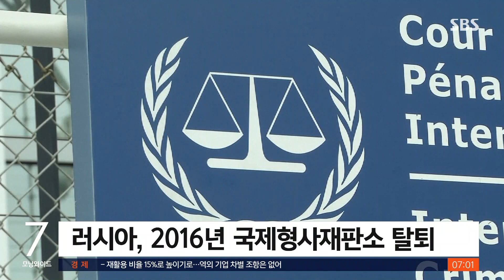국제형사재판소, '전쟁범죄 혐의' 푸틴에 체포영장 / SBS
〈앵커〉

국제형사재판소가 푸틴 러시아 대통령에 대해 체포 영장을 발부했습니다. 영장이 실제로 집행될 가능성은 낮지만, 푸틴 대통령이 전쟁 범죄를 저질렀다는 책임을 국제 형사 재판소가 명확히 했다는 평가입니다.

파리 곽상은 특파원입니다.

〈기자〉

국제형사재판소는 푸틴 러시아 대통령과 대통령실의 아동인권 담당위원에 대해 체포영장을 발부했다고 밝혔습니다.

우크라이나 점령지에서 아동을 불법적으로 러시아 영토 등으로 이주시킨 혐의와 관련해 책임이 있다고 볼만한 근거가 있다는 설명입니다.

[호프만스키/국제형사재판소장 : 국제형사재판소는 검사가 제출한 정보와 증거를 검토한 결과 이들의 범죄 혐의가 신뢰할 만하다고 판단했습니다.]

국제형사재판소가 우크라이나 전쟁 이후 러시아 최고위급 인사를 공식 피의자로 특정한 건 이번이 처음입니다.

하지만 러시아는 지난 2016년 국제형사재판소를 탈퇴한 상태로, 푸틴 대통령에 대한 체포영장이 집행될 가능성은 거의 없습니다.

크렘린궁 대변인도 터무니없고 받아들일 수 없다며 국제형사재판소의 결정을 일축했습니다.

다만 국제형사재판소 회원국인 다른 국가들은 체포영장이 발부된 혐의자의 경우 외국 정부 수반일지라도 체포해서 재판소에 넘겨야 하는 의무가 있는 만큼, 푸틴 대통령의 외교적 고립은 한층 심화될 전망입니다.

우크라이나는 역사적인 결정이라며 국제형사재판소의 결정을 환영했습니다.

특히 러시아 정권이 범죄 집단이며, 그 지도부와 부하들이 책임을 져야 한다는 걸 보여주는 결정이라고 평가했습니다.

(영상취재 : 심나연)